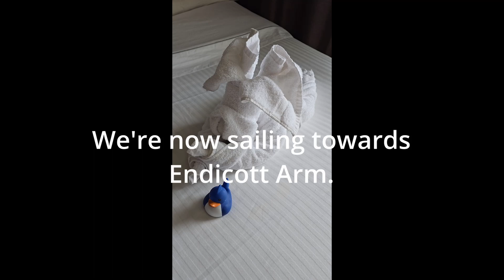SAILING TO ENDICOTT ARM ALASKA